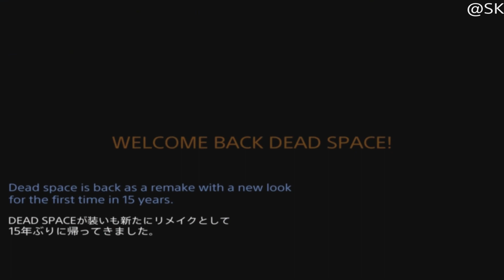Dead Space 2023 Chapter 1 All Logs Location including bonus footage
サイドミッションを含む全てのログのロケーション。
Chapter 1
[0:23]身元調査/Background request
[0:50]スポンサー記事/Sponcered Article
[1:20]逃げて！/Run!
[1:53]救援求む/Send Help
[2:33]トラムシステムを修理/Repair the Tram system
[3:10]ステイシスドア/Stasis door
[3:49]部位無力化/Dismemberment
[4:46]ステイシスモジュール/Stasis module
[4:40]オートローダー/Autoloader
[5:24]トラム車両を交換/Replace the tram car
[5:50]修理請求書/Repair Invoice
[6:25]ポーカー/Poker
[6:53]データボードをみつけた/Found a data board
[7:18]ブリッジへの敗走/En route the bridge
[8:20]医療室へ/Go to the Medical
[8:39]+特典映像/Bonus footatge